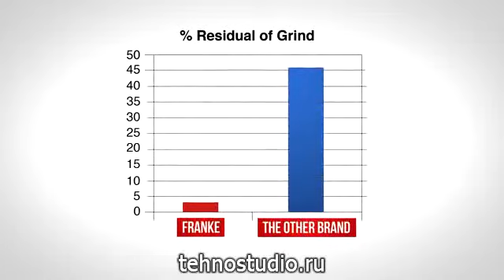Измельчитель пищевых отходов Franke WD 50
Измельчитель Franke позволяет решить проблему пищевых отходов на современной кухне. Измельчитель устанавливается вместо сифона под мойку и соединяется с канализацией. Измельчитель Franke не занимает много места под мойкой и подходит к любой модели мойки, сливное отверстие которой не менее 90 мм.

Измельчитель можно включить нажатием кнопки, установленной на столешнице или непосредственно на с